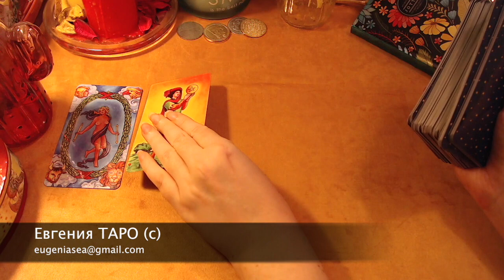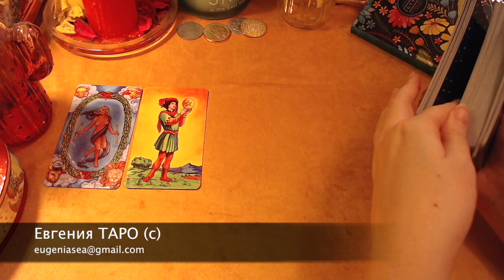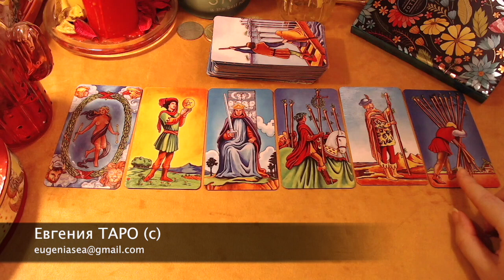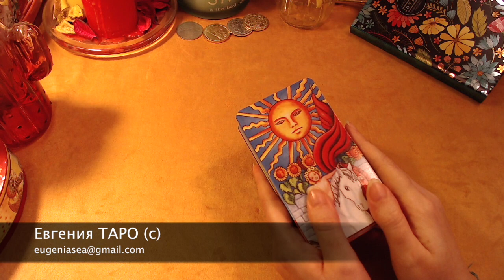Весы ДЕКАБРЬ 2018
Весы декабрь 2018 Гороскоп таро прогноз

🔮 Как заказать консультацию goo.gl/Qixzes
🎓 Обучение goo.gl/b2pKwV